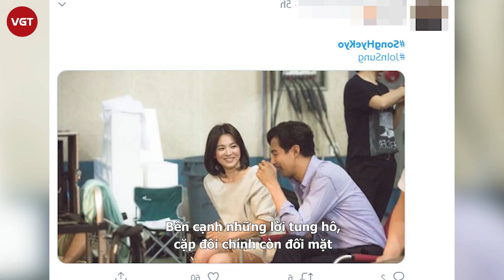Song Hye Kyo 9 lần bị dính "lời nguyền" phim giả tình thật, nghi vấn từng "cắm sừng" Song Joong Ki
Kể từ khi gia nhập showbiz cho đến nay, Song Hye Kyo đã vướng tin đồn tình ái với hàng loạt nam diễn viên nổi tiếng. Gần như cứ đóng phim nào, Song Hye Kyo đều vướng tin đồn hẹn hò bạn diễn, trong số đó đã có 3 người thực sự "phim giả tình thật" với cô và thậm chí còn nên duyên vợ chồng. Tuy nhiên kết cục của những mối tình này đều rơi vào vực thẳm, đến mức công chúng còn kháo nhau rằng Song Hye Kyo không khác gì "dính lời nguyền" phim giả tình thật.